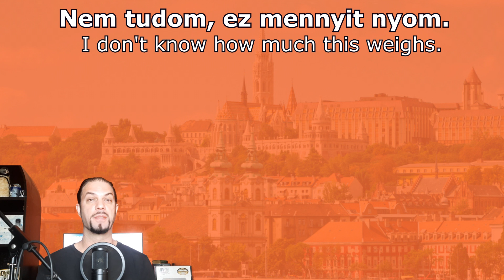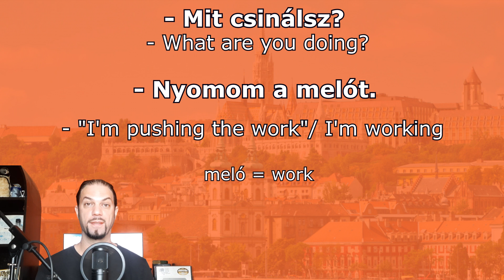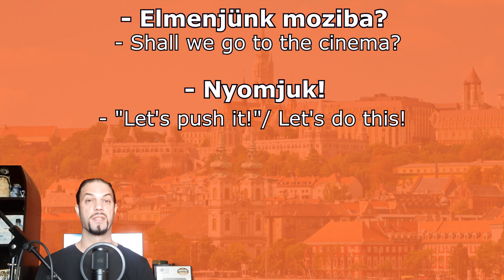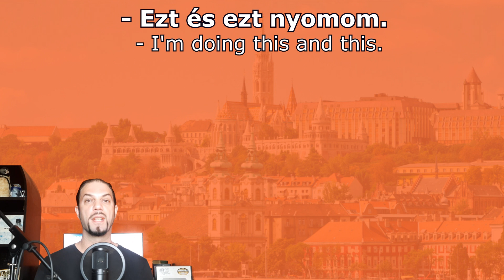What does „NYOMNI” mean in slang? [Hungarian Lesson]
In today’s video I’m going to teach you the meanign of the verb ”nyomni” in slang terms. It can actually mean quite a few things, but all of them have something in common.

Time Stamps:
00:00  Intro
00:19  The „true” meanings of „nyomni”
00:54  The general meaning in slang  + examples
02:07  Usage as imperative
02:32  Referring to eating
02:50  Referring to drug use
03:12  Ending in a positive note
03:48  Saying goodbye